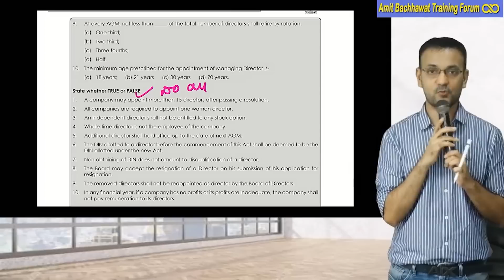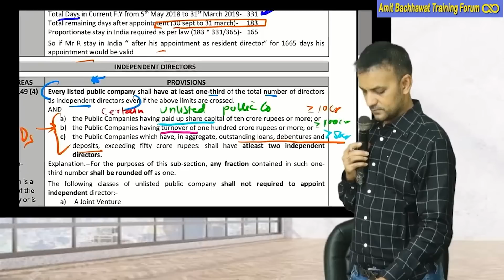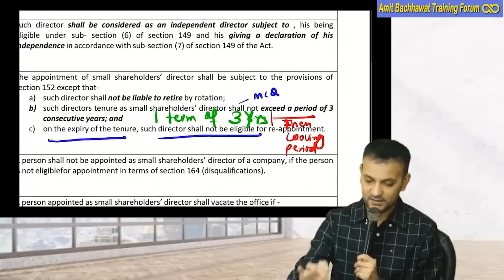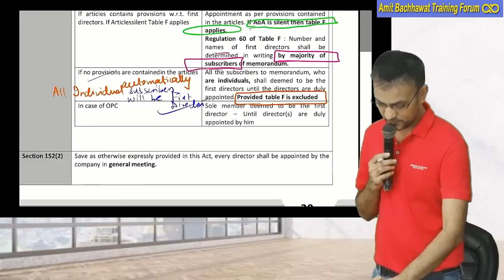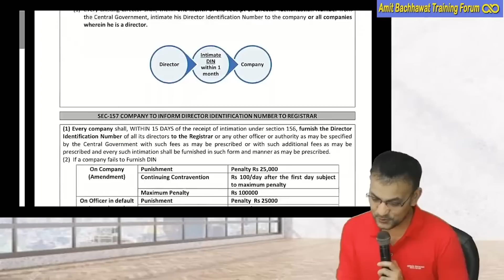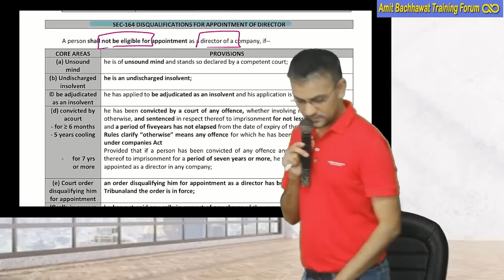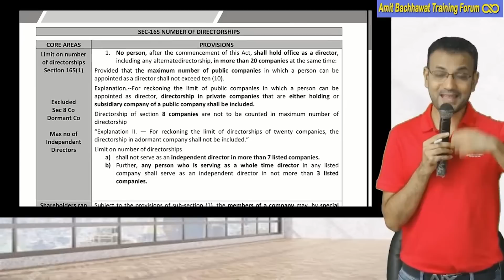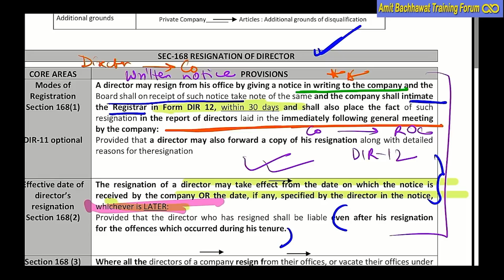CMA Inter Law | Company law Directors | Law and Ethics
CMA Inter Law and Ethics, Company Law Directors full Chapter complete free Lecture by Amit Bachhawat sir. Full Coverage of CMA Inter Company law.

Amit Bachhawat, a name synonymous with quality teaching is a commerce graduate from St. Xaviers College. A CA and CS himself, he has been teaching Law and related subjects since 2001. Among his alumnus are several rank holders. In a career spanning over 21 years he has mentored over 100000 students.
What started off as a personal challenge brought about by the general perception of theory subjects in general &amp; Law in particular as being dull and drab, has revolutionized classroom teaching in Kolkata. He is the pioneer in teaching Law and In other subjects too. He is responsible for the paradigm shift in the perception of a CA coaching teacher as being a transmitter of information (the sage on the stage method) to the students by stimulating their interest in a supposedly “dry” subject. His charming and pleasing personality, simplified approach to the most complicated curriculum and easy accessibility has revolutionized the way classrooms are envisaged.
Not content with providing a superlative teaching experience, he has created state of the art classrooms, quality study materials, used latest technology for student benefit and handpicked the best faculty available. His is the only centre holding auditorium lectures for revision &amp; providing motivating lectures before exams by specialized life coaches. Not just theoretical training he takes a keen personal interest in grooming students.